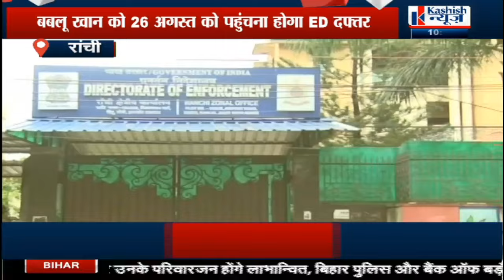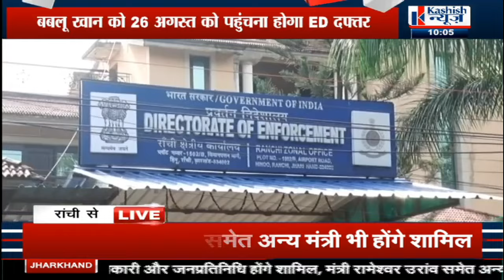Jharkhand में आतंकी माड्यूल की जांच में जुटा ED, देखिए पूरी खबर